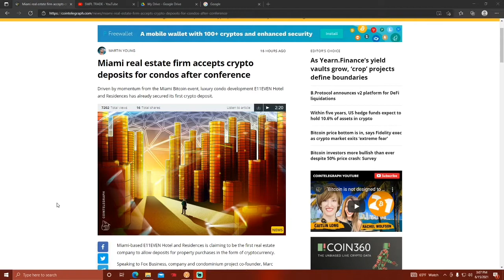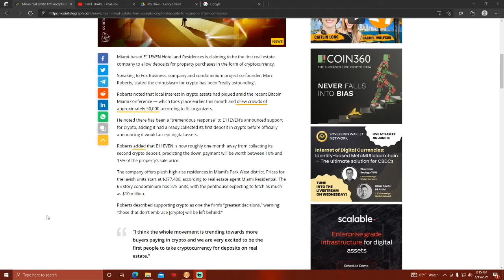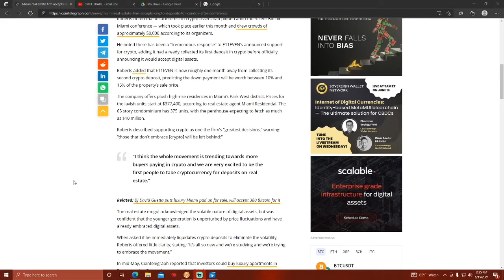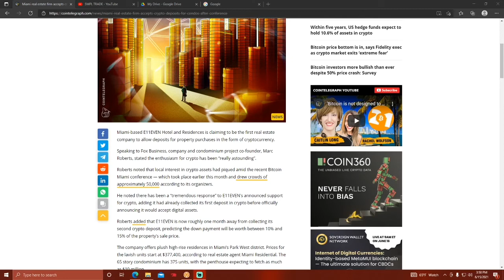BUYING REAL ESTATE WITH CRYPTO!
We are here to bring you technical analysis, live trades & news updates!